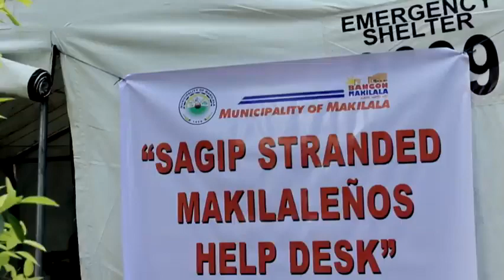Pamahayag sa mga Stranded on Border sa Bulatukan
DUMAKI KUYOGTA
SA MASAGANANG NORTH COTABATO
FYI:
Pamahayag sa mga Stranded on Border sa Bulatukan, Makilala
Watch: Ano ang tunay na nangyayari sa mga quarantined Cotabateños sa Bulatukan border camp? Alamin ang katotohanan.

Huwag nating hahayaang masira ng illan lamang ang tunay na benepisyong naidulot ng pagsagip ng lampas isang libo nang stranded na natulungan ng Provincial Government ng Cotabato.